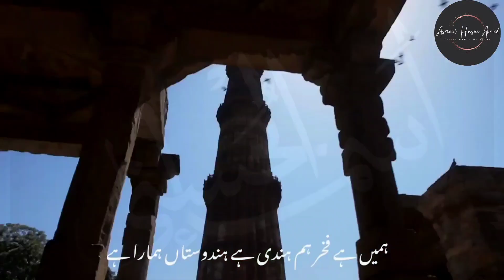Ye Hindustan Hamara Hai || Beautiful 26th January WhatsApp status 2023 || Happy Republic day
Ye Hindustan Hamara Hai ||

Beautiful 26th January WhatsApp status 2023